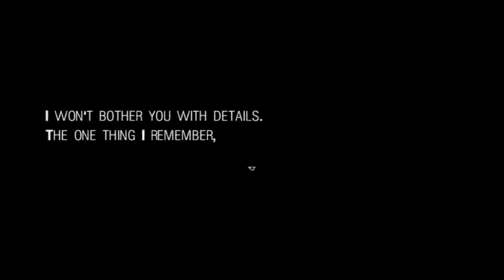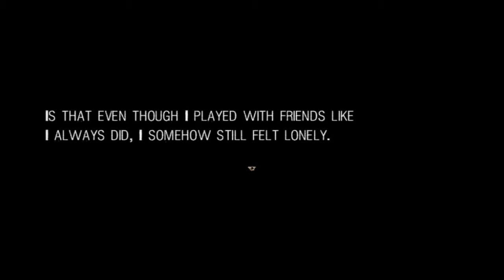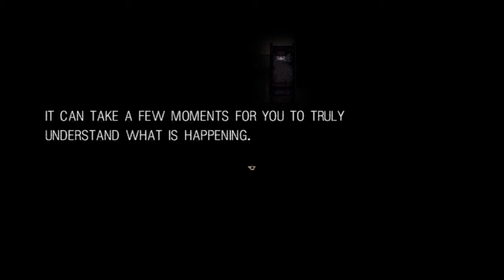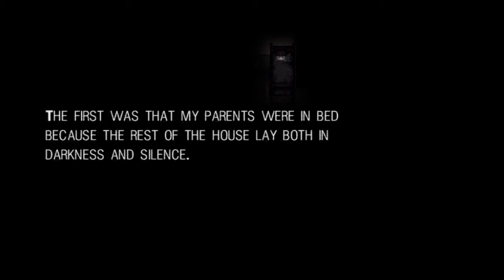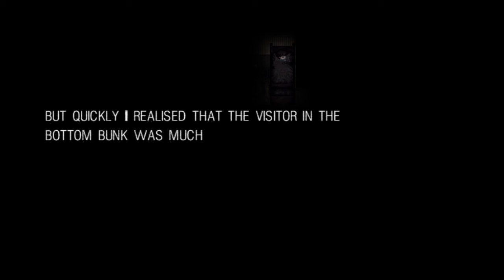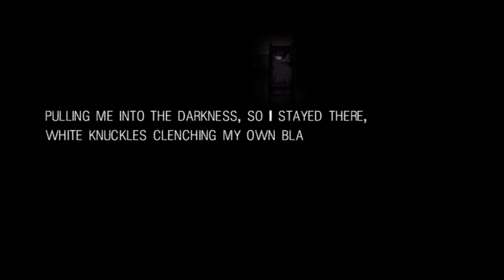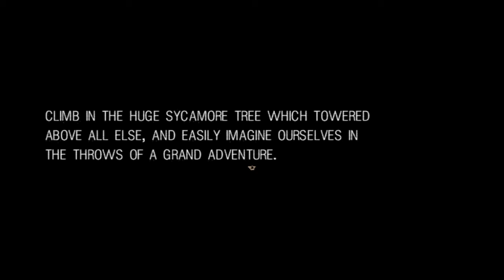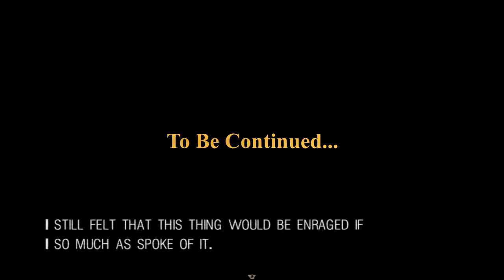It Moves Part 1 | My Own Dream Daddy!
Young Cuatro has been having strange dreams ever since getting his own room. He also feels a strange presence under his bed. He thinks it must be his imagination...

Until it pokes him, prodding under his bed, to feel if he's awake.